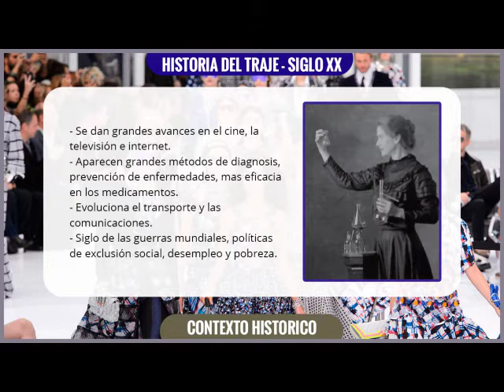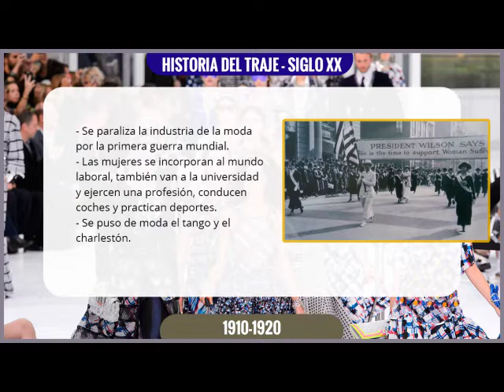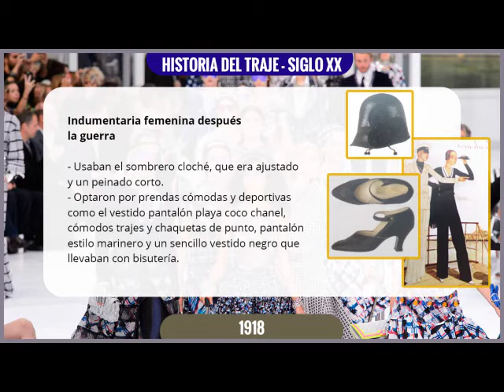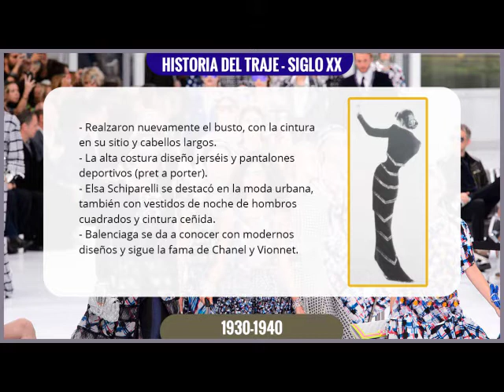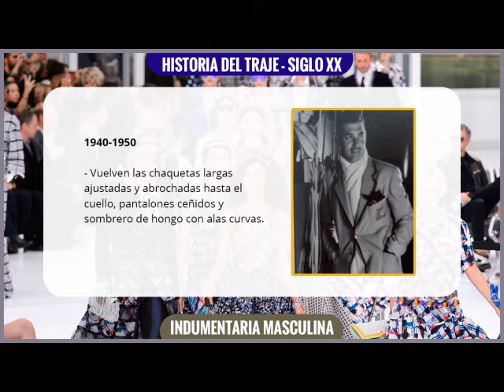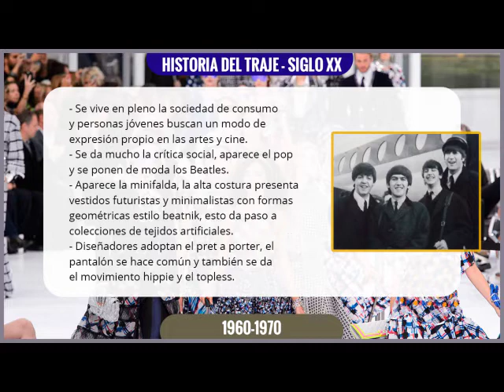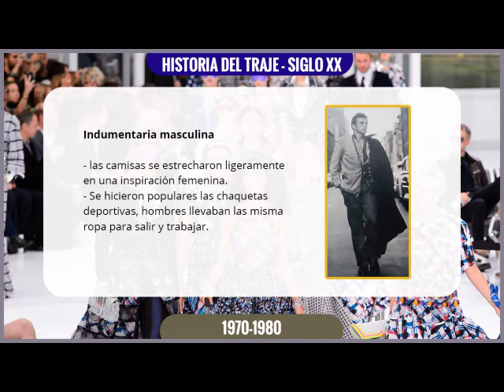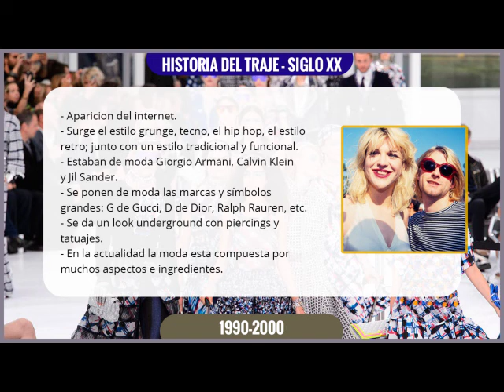Historia del vestido: Siglo XX